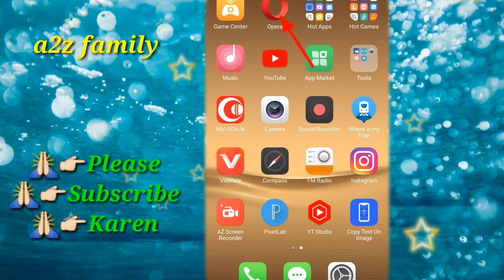2021-22 New Update Baroda UP Gramin Bank Ka IFSC Code Kaise Pata Karen Mobile Se जाने step by step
2021-22 New Update Baroda UP Gramin Bank Ka IFSC Code Kaise Pata Karen Mobile Se जाने
dosto es video me bataya gaya hai ki aap apne mobile se baroda up gramin bank ka ifsc code kaise pata karen to aap sabhi mere channel par naye ho to please subscribe karen our es video ko pura se pura dekhen
1- baroda up gramin bank ka ifsc code kaise pata karen
2- baroda up bank ka ifsc code kaise dekhen
3- Purvanchal Gramin Bank ka ifsc code kaise dekhen
4- baroda up bank ka ifsc code kya hai
5- baroda up bank ka new update kya hai
6#baroda_up_gramin_bank_ka_ifsc_code_kaise_dekhen
7- how to New ifsc code baroda up gramin bank 2021
8-baroda_up_gramin_bank_ifsc_code